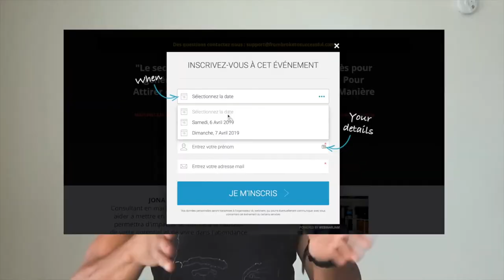Faire du business : 9 risques à éviter pour réussir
Tiré du livre J’ose entreprendre – 100 risques à éviter pour réussir

Le choix de faire du business est déjà une réussite en soi pour un entrepreneur. Il existe cependant des risques à ne surtout pas ignorer si votre objectif est de réussir dans votre business. Ne pas se lancer est le premier risque à éviter. Ne pas demander de l’aide extérieure, laisser traîner ses dettes et avoir peur du ridicule sont autant de menaces auxquels pour votre business.

▬▬▬▬▬▬▬▬▬▬▬▬▬▬▬▬ FORMATION OFFERTE▬▬▬▬▬▬▬▬▬▬▬▬▬▬▬▬

6 vidéos de formation offertes pour créer ton business en ligne dont 25 idées de business rentables clique

▬▬▬▬▬▬▬▬▬▬▬▬▬▬▬▬ MON COACHING ▬▬▬▬▬▬▬▬▬▬▬▬▬▬▬▬

▬▬▬▬▬▬▬▬▬▬▬▬▬▬▬▬ MES OUTILS ▬▬▬▬▬▬▬▬▬▬▬▬▬▬▬▬

▬▬▬▬▬▬▬▬▬▬▬▬ Témoignage client ▬▬▬▬▬▬▬▬▬▬▬▬▬

▬▬▬▬▬▬▬▬▬▬▬▬ LIENS ▬▬▬▬▬▬▬▬▬▬▬▬▬

Si tu as aimé cette vidéo tu aimera aussi celle la MONTER un BUSINESS avec la méthode Lean Startup